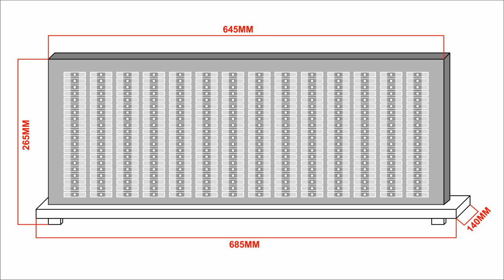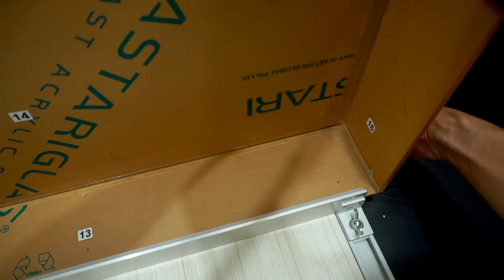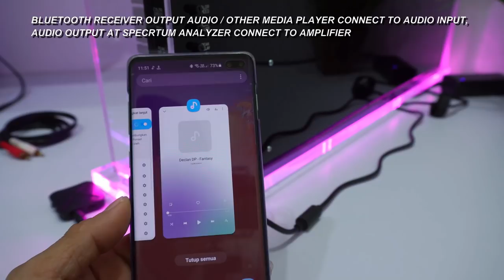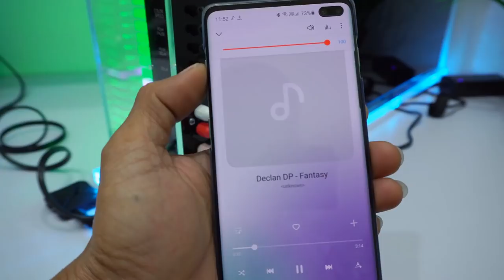14 Band Spectrum Analyzer Small Version | Acrylic Tower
14 Band Spectrum Analyzer Version 2 | Small Size Acrylic Tower

DMS-307 V3 7Band Music Analyzer module

DMS-314 V3 14Band Music Analyzer module

DMS-321 V3 21Band Music Analyzer module

DMS-328 V3 28Band Music Analyzer module

DMS-335 V3 35Band Music Analyzer module

For orders in European State :
please contact the seller at

More Info please contact our seller at

TOKOPEDIA :
Music Analyzer module

Track: Ikson - Think U Know